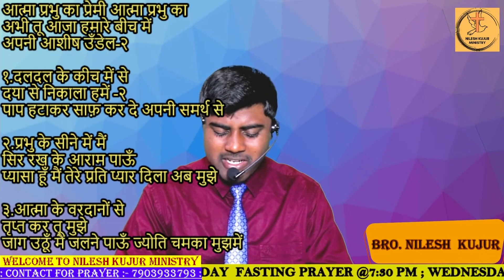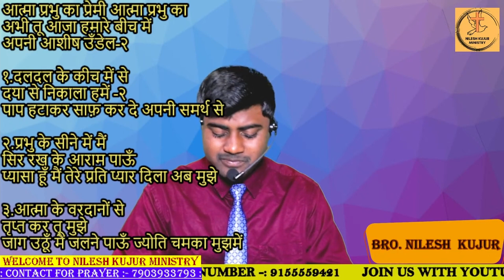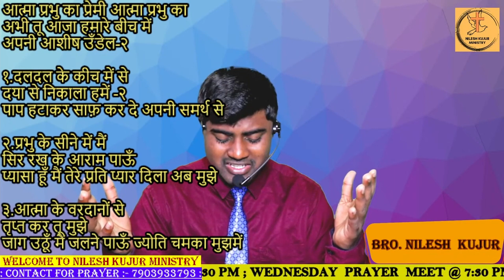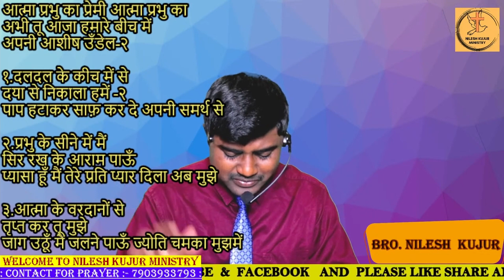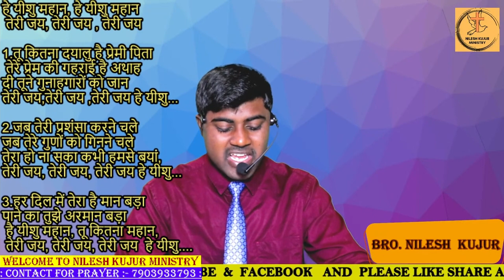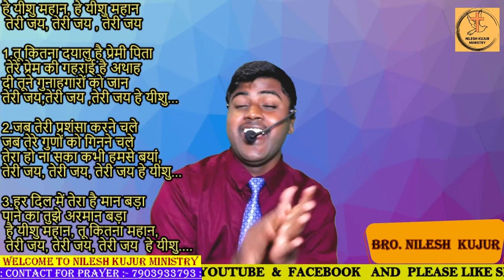SUNDAY ONLINE PRAYER SERVICE || 26TH FEBRUARY 2023 || BRO.NILESH KUJUR